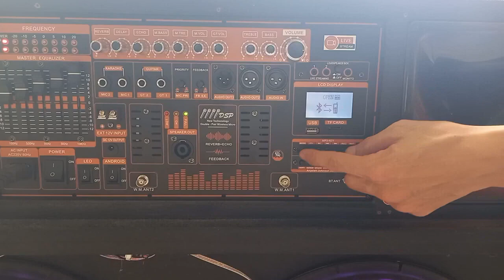MẠCH LOA KÉO 2 KÊNH CÔNG NGHỆ ĐẶC BIỆT, EQUALIZER ĐẨY BASS SÂU NHƯ SUB, REVERB CHỐNG HÚ LIVESTREAM